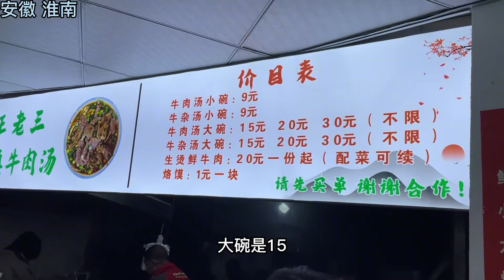安徽淮南王老三牛肉汤，日卖30000多，过年一天三头牛！不可思议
哈喽~欢迎来到杨哥吃不胖😎😎😎
寻找街头巷尾美食，发现人间烟火气
欢迎推荐有特色的美食

美食 探店 百年老店 "请放心，我们的视频内容专注于美食制作，所有食材的获得方式都符合道德和法律规定。"